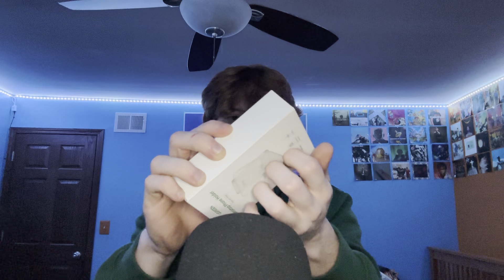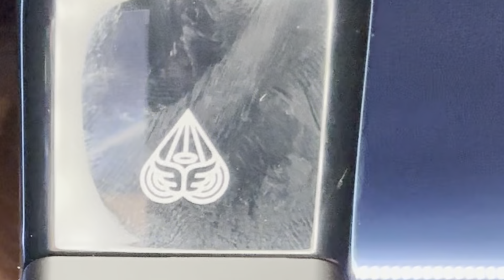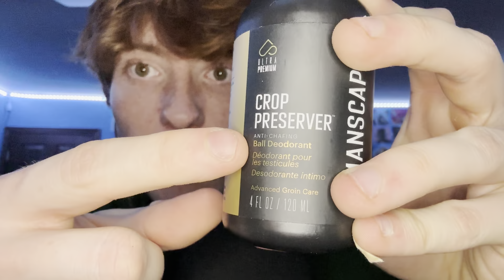[ASMR] What I got for Christmas ‘23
I hope that you all had an amazing Christmas and holidays.  If not I just hope you had a good Monday!

0:00 INTRO
1:34 GIFTS I GOT MYSELF
9:07 GIFTS MY PARENTS GOT ME
19:59 GIFTS MY GIRLFRIEND GOT ME
42:01 MISCELLANEOUS ITEM I MUST RETURN
48:29 THE END